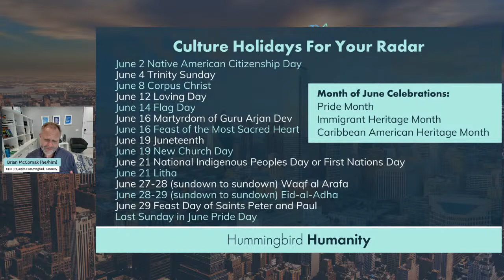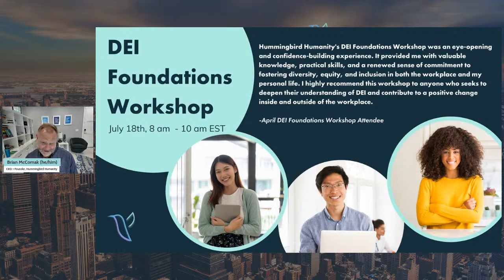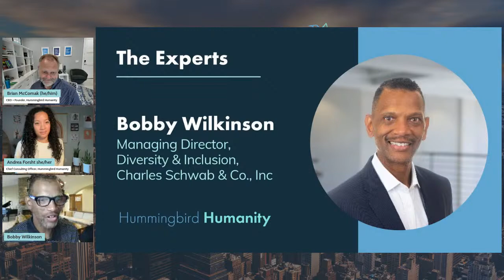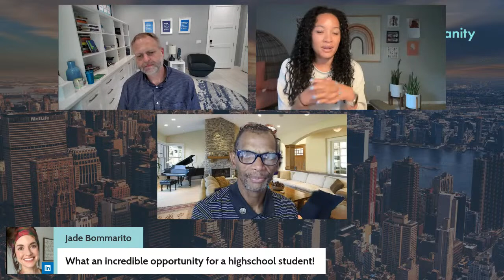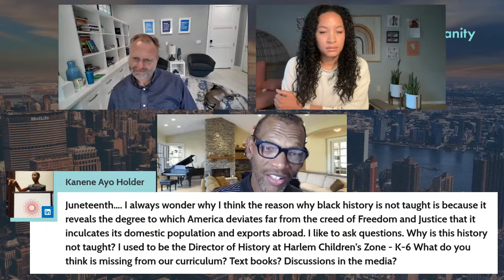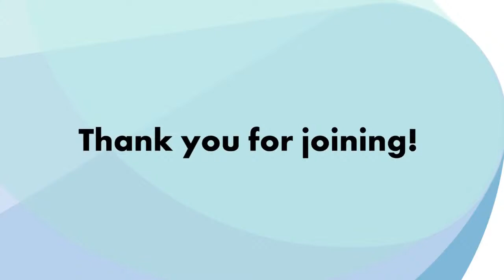Embrace, Celebrate, Unite: A Intersectional Conversation on Juneteenth, Loving Day, and Pride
We are thrilled to present an extraordinary gathering that honors the emancipation of enslaved individuals, commemorates the triumph of love across racial boundaries, and pays homage to the vibrant LGBTQ+ community. We believe in the power of unity, inclusion, and love. This event aims to create a safe and welcoming space for all individuals, irrespective of their race, ethnicity, gender identity, or sexual orientation. It is an opportunity to embrace our differences, foster understanding, and forge lasting connections.

Come and be a part of this event, as we honor the past, embrace the present, and look forward to a future where love, acceptance, and equality are truly universal.